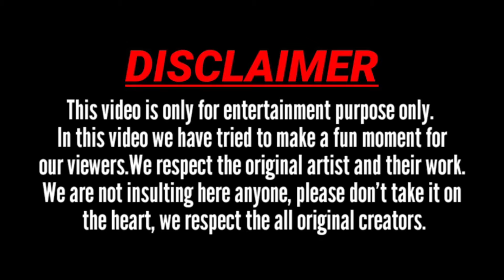Kritika Romance With Arman Malik In Bigboss || Bigboss Ott 3 live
Kritika Romance With Arman Malik In Bigboss || Bigboss Ott 3 live || OTT 3 Bigboss